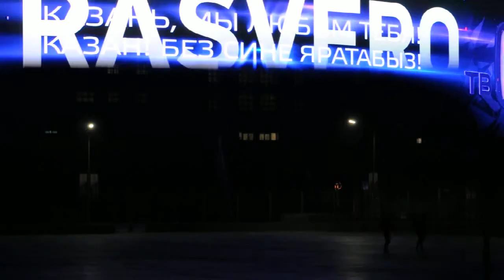Туристы из Уфы рядом с Казань-Арена Tourists from Ufa near Kazan-Arena at night